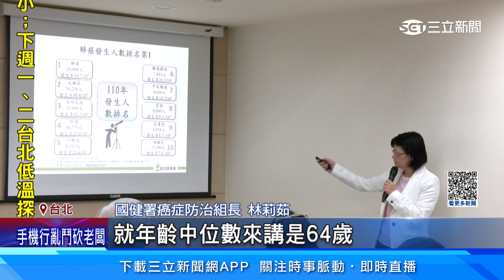最新十大癌症公布！「肺癌」首度躍升打敗癌王大腸癌 每259秒1人罹癌｜奕起聊健康 郭奕均｜健康節目｜健康資訊＋健康知識 都在 祝你健康